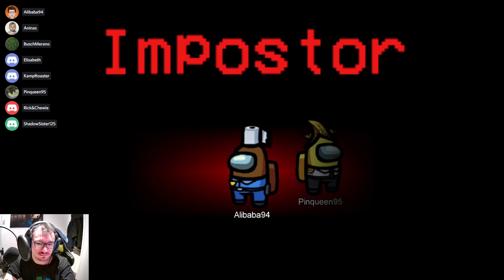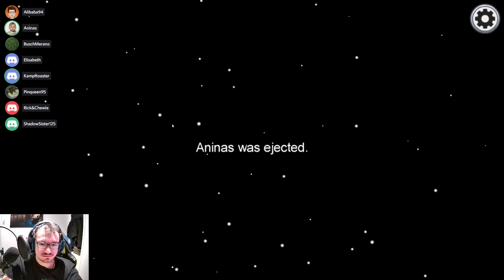Among us mit den Besten #01 - Erste Impostor-Runden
Willkommen zu einem der coolsten Games in letzter zeit - Among us! Wir spielen Among us mit den Besten und ich zeige euch ausgewählte Runden, die super lustig, dämlich oder clean waren. Viel Spaß!

Ich bin der Alex und werde hier meine Gaming-Leidenschaft, die bei mir bereits mit 4 Jahren begann, mit Euch teilen. Mein Herz schlägt für Racing-Games wie GT Sport und F1 2020, Rocket League und die ein oder andere Simulation. Viel Spaß beim Durchstöbern! :)